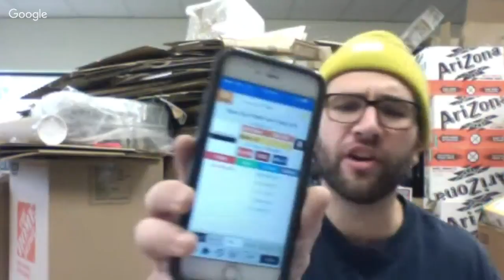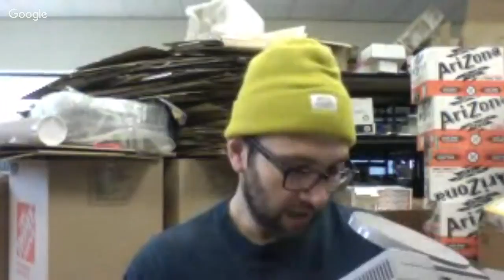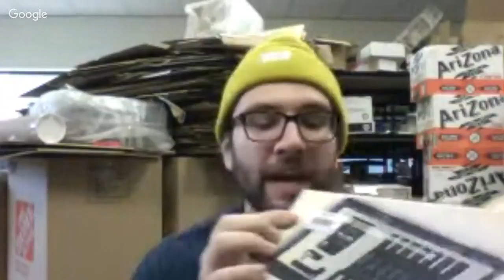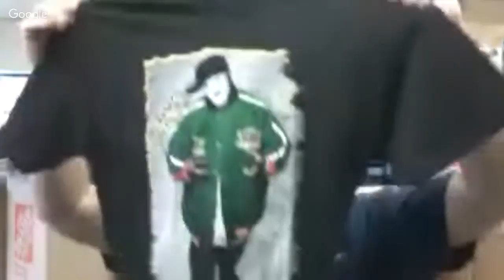LUNCH MONEY Ep 1! HUGE SALVATION ARMY HAUL INSANE CLOWN POSSE MERCH!!!!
Learn to sell books on Amazon like a pro
HI! If you click on it and then buy something in the next 30 days, Jeff Bezos gives me several pennies!
Lunch Money Episode 1